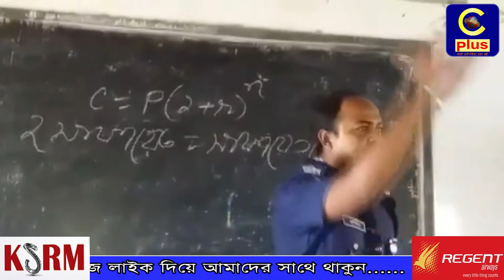মিরসরাই সার্কেলের এএসপির ব্যতিক্রমী উদ্যোগ